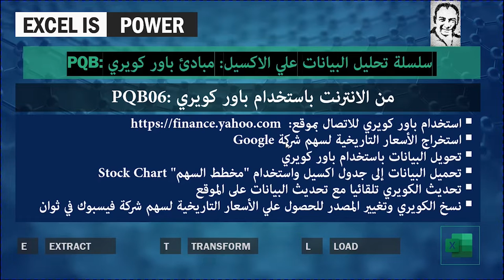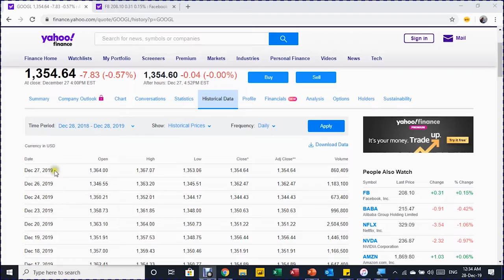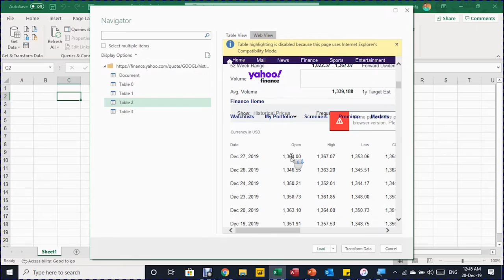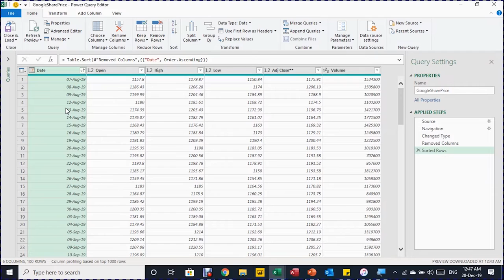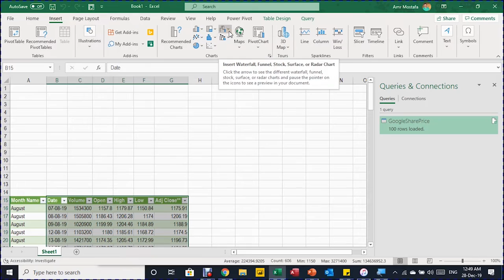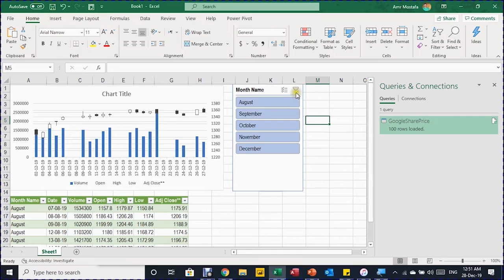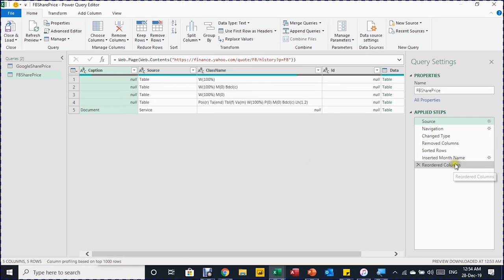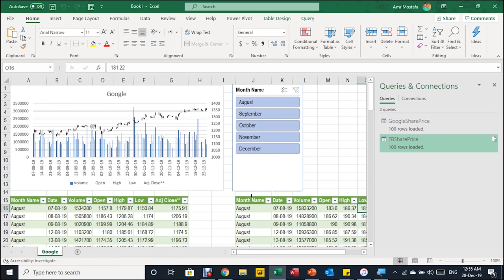PQB06: شرح مبادئ باور كويري - من الانترنت باستخدام باور كويري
سلسلة تحليل البيانات علي الاكسيل: مبادئ باور كويري PQB:
من الانترنت باستخدام باور كويري  PQB06:
استخراج الأسعار التاريخية لسهم شركة Google
تحويل البيانات باستخدام باور كويري
تحميل البيانات إلى جدول اكسيل واستخدام "مخطط السهم" Stock Chart
تحديث الكويري تلقائيا مع تحديث البيانات على الموقع
نسخ الكويري وتغيير المصدر للحصول علي الأسعار التاريخية لسهم شركة فيسبوك في ثوان